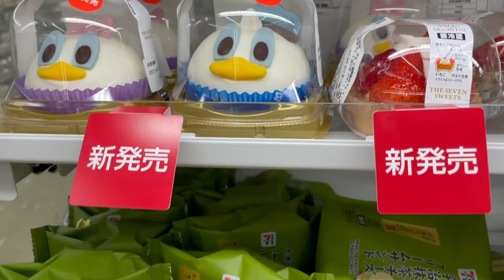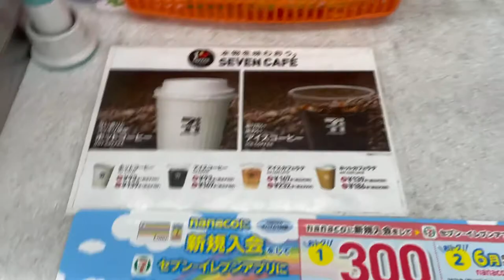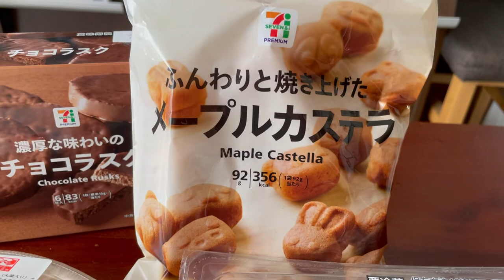[Japanese study] Listening practice by 7-ELEVEN HAUL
According to your request, I made a 7-ELEVEN purchased food video.
There are 6 questions in this video.
How many questions did you answer correctly?

[ANSWERS]
Q1. Would you like them warmed up?
Q2. No, thank you.
Q3, 429 yen
Q4. No, it's in the pack.
Q5. Soy sauce taste
Q6. I don't like egg 🥚so without it before eat.

 [Music]Good Morning Sunshine written by modus